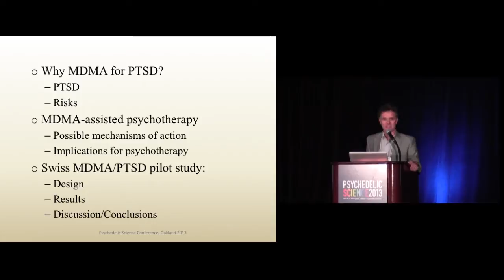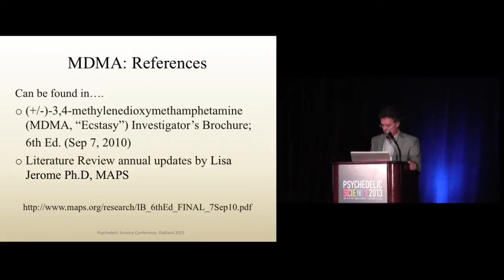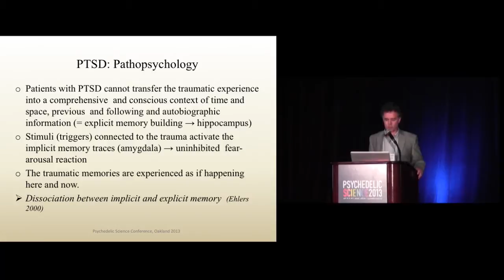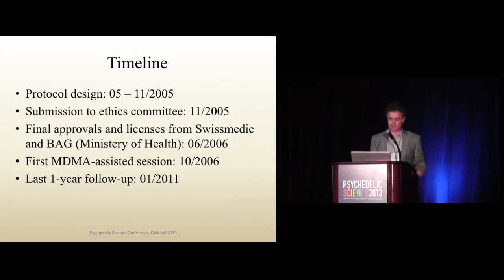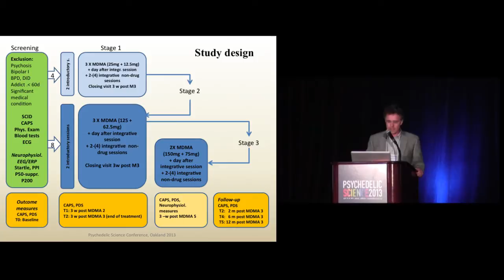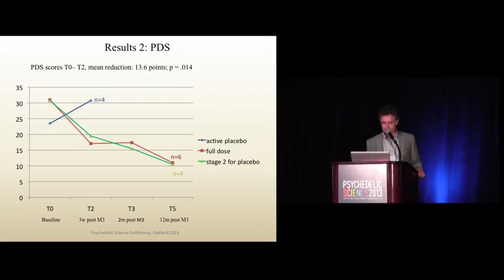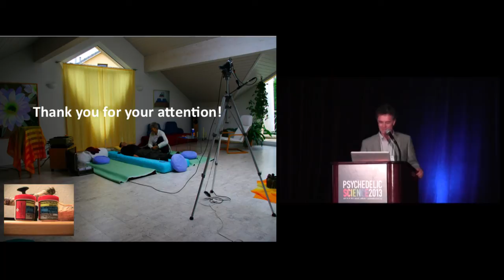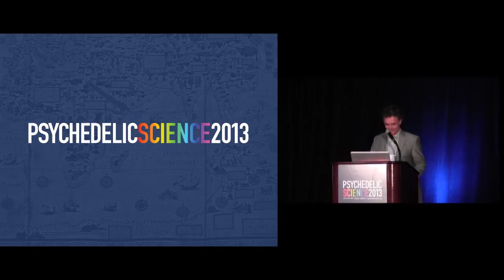MDMA-Assisted Psychotherapy for PTSD: Results from the Swiss Pilot Study - Peter Oehen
MDMA-Assisted Psychotherapy for PTSD: Results from the Swiss Pilot Study

Peter Oehen, MD

Abstract: After more than 20 years of research into the neurophysiology and toxicology of MDMA, this substance is now becoming subject of serious, well-controlled studies in a clinical population of subjects suffering from treatment-resistant PTSD. A description of the now-completed MAPS-sponsored Swiss study of MDMA-assisted psychotherapy for PTSD will be presented followed by a summary of the results of formal outcome measures, as well as descriptions of participant's subjective experiences and the investigator's clinical impressions of the therapeutic process.

Peter Oehen, MD attended medical school at University of Basel, Switzerland. He received his Specialist degree in Psychiatry and Psychotherapy in 1988, and has psychotherapeutic training in Guided Affective Imagery Therapy, Systemic Couple and Family Therapy, and Psycholytic Therapy. In private practice since 1988, Dr. Oehen has had a special interest in altered states of consciousness and psychedelic substances for more than 25 years. He currently serves as a Board Member of the Swiss Medical Association for Psycholytic Therapy (SAePT).